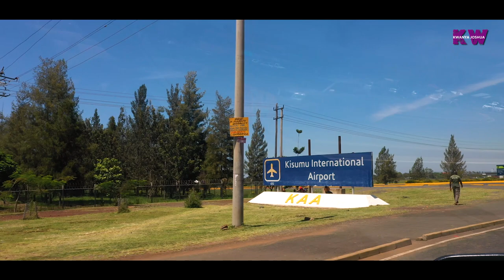KISUMU CITY STREETS DRONE SHOTS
Kisumu City is currently the Cleanest City/Town in Kenya